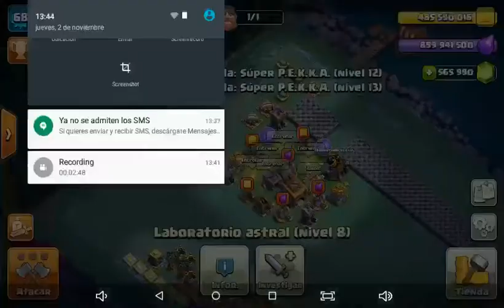Subiendo cartas del taller de constructor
Es un vídeo que subo algunas cartas al máximo del taller de constructor